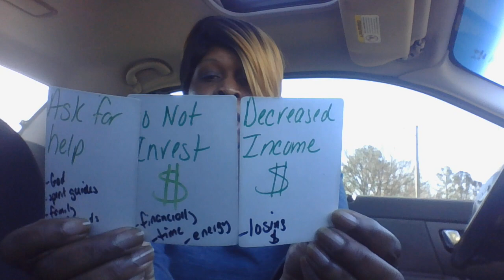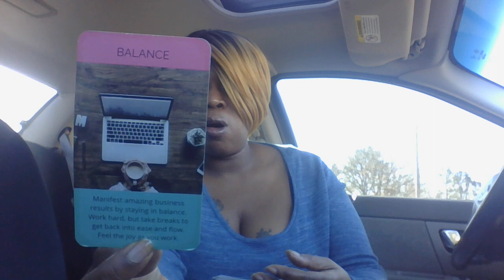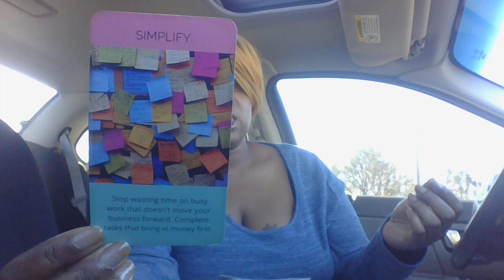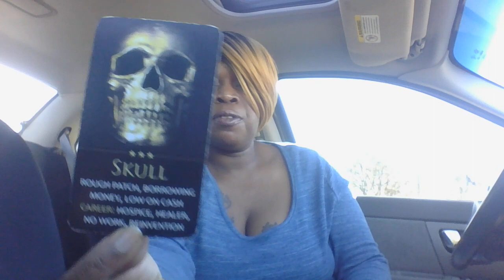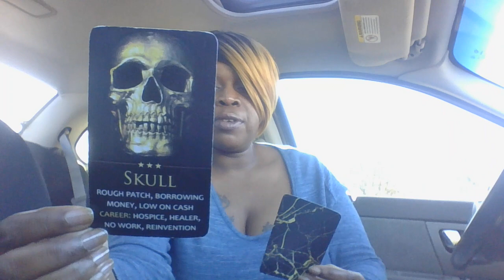SCORPIO ENTREPRENEUR DO NOT INVEST FINANCIALLY OR THEY WILL BE A LOSS, DONT OVERWORK URSELF, MORE $